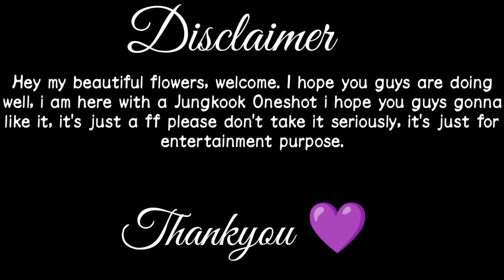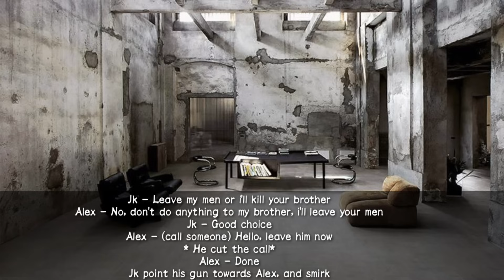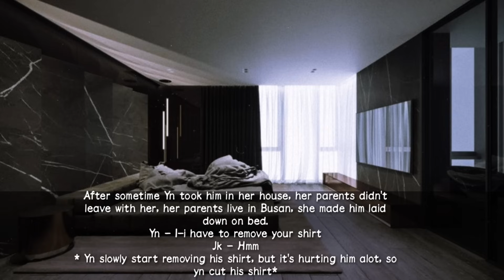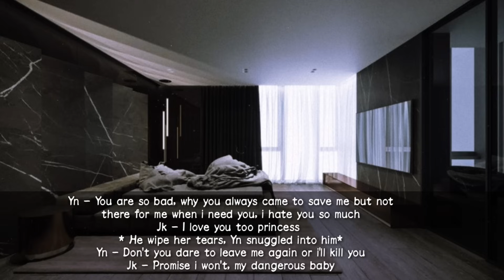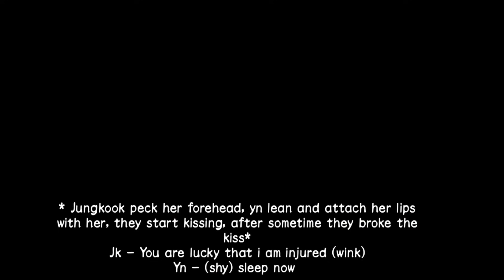When you are only who knows about College's nerd real Identity, because he is your...[Jk ff]